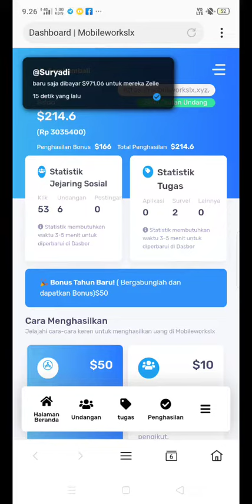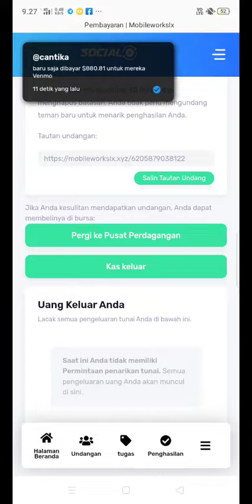mobileworksws.xyz viral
Linkviral
dapatcuandarilink
apkkaumrebahan
mobileworksws
mobileworkls